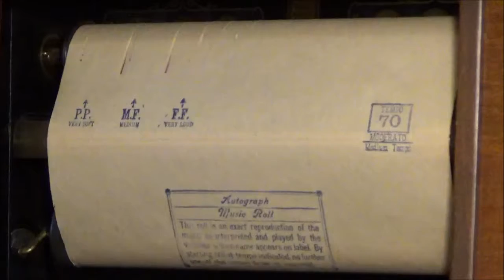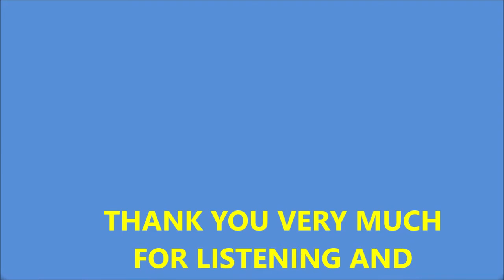FIRELIGHT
QRS  -  80745

Played by Lee S. Roberts (It could also have been Ryder)

Written by Dorian Welch a pseudonym for Theodora Sturkow-Ryder

Theodora Sturkow-Ryder (August 11, 1876 – August 3, 1958) was an American concert pianist, composer, music critic and piano teacher, based in Chicago.

She was a soloist with the Chicago Symphony Orchestra in 1920, when one reviewer admired her as having "the strongest sort of rhythmic sense", adding that "her search for beautiful quality and fineness of interpretation is constant, and she never allows for one moment either harshness or uncertainty to creep into her playing."
She was a music critic for the Pittsburgh Dispatch newspaper, toured as a concert pianist, and taught at the American Academy of Music in Chicago. She was a member of the National Guild of Piano Teachers, the National League of American Pen Women, the Chicago Woman's Musical Club, and the San Francisco Musical Club.Her performing schedule was busy enough to involve flying between cities in 1922, still a novelty at the time. Later in her career, she represented a radio manufacturer, giving concerts and demonstrations and promoting radio as a tool for music education. From 1912 onwards, she was a pioneer in recording hand-played player piano rolls, and her playing is preserved on many hundreds of these rolls, recorded for the QRS, Ampico, and Aeolian companies.
Works composed by Sturkow-Ryder included The Great Lakes and From the Family Album (both symphonic suites), songs for piano and voice, and "twelve dances for violin and piano".She also co-wrote the music for a musical farce, Stockyards Sally (1922). She may have used the androgynous pseudonym "Dorian Welch" on some compositions and piano rolls. In 1935 she attended the American Women Composers' Conference in Chautauqua, New York.